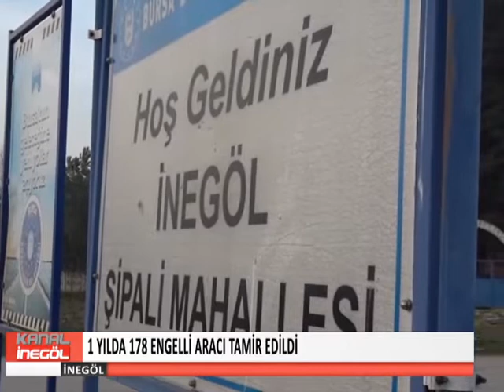1 YILDA 178 ENGELLİ ARACI TAMİR EDİLDİ1